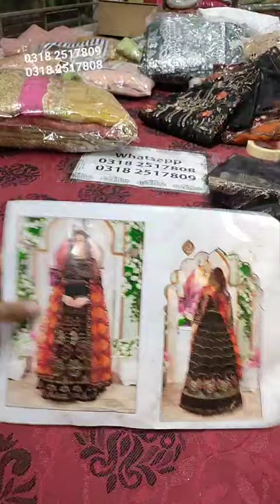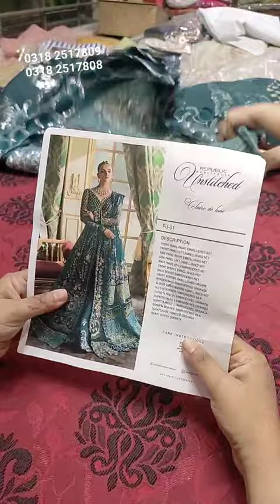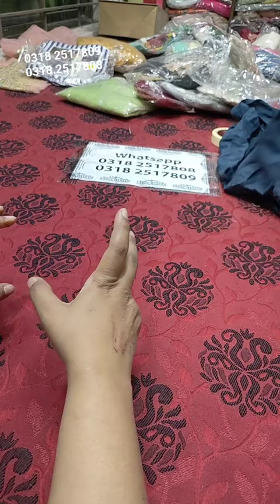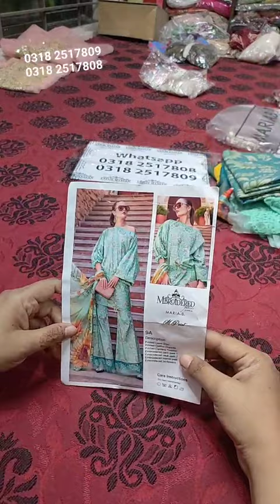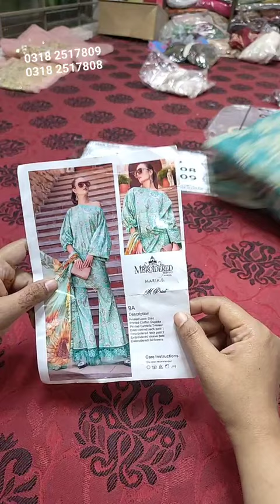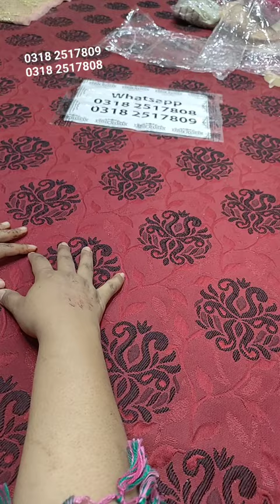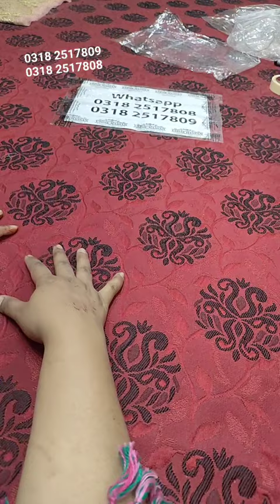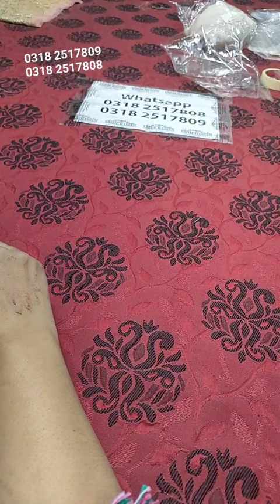Kamal Wali SUper Sale